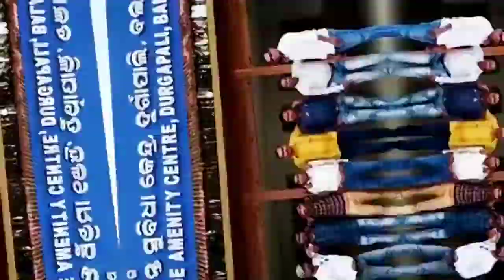PhytoAtomy Leaders meet ODISHA (BALANGIR)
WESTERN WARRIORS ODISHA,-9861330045